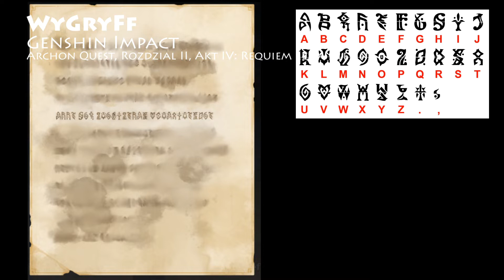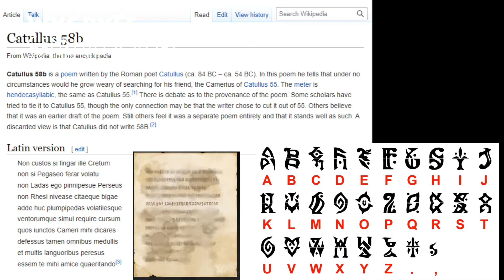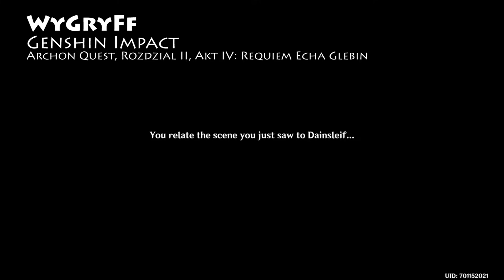#49 Genshin Impact - Fabuła Requiem Echa Głębin + Chasm, streszczenie historia gry - część 11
W dzisiejszym odcinku, odkryjemy głębiny the Chasm i wszystkie niesamowitoście jakie to miejsce skrywa. Ponownie wpadniemy też na Dainselfa i razem z nim poznamy część historii ludu z krainy Khaenria. Zapraszam serdecznie do odsłuchania odcinka!

0:00 - Intro
0:55 - Przeszłość the Chasm
16:40 -  Czasy współczesne The Chasm
30:30 - Dylemat Hiliczurli
38:55 - Dolina niesamowitości
45:00 - Ad astra abyssosque
56:30 - Twilight Sword Dainsleif
1:05:50 - Halfdan
1:17:50 - Deser: Irminsul, Frostnail i Yelan
1:25:25 - HoYoverse Impact